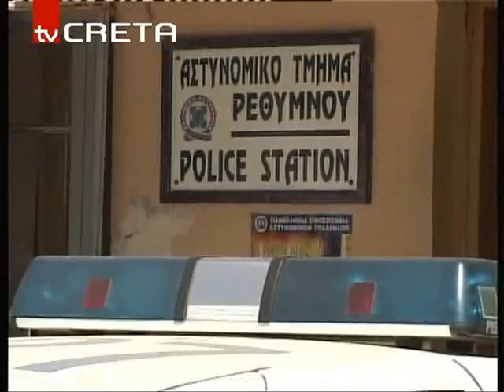Προθεσμία πήρε ο 33χρονος Αλβανός122,04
Σήμερα στον ανακριτή ο 33χρονος Αλβανός
που τραυμάτισε σοβαρά στο κεφάλι με σκερπάνι 39χρονο κάτοικο Ακουμίων